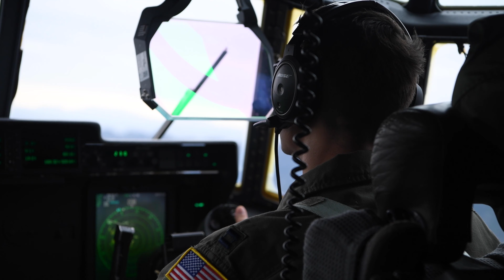Over 500 Japanese Paratroopers jump from USAF C-130J Super Hercules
Japan Ground Self-Defense Force paratroopers assigned to the 1st Airborne Brigade jump from thirteen U.S. Air Force C-130J Super Hercules assigned to the 36th Airlift Squadron over Combined Arms Training Center Camp Fuji, Japan, during Airborne 23, Jan. 31, 2023. Over 500 Japan Ground Self Defense Force paratroopers performed a static-line jump from 13 U.S. Air Force C-130’s, showcasing the strategic importance of engaging in bilateral operations.